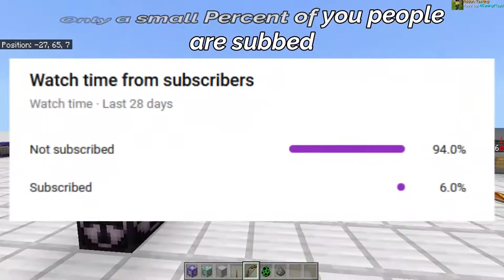Custom Bows using Command Blocks | Minecraft Bedrock Edition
Commands:
Repeat command block: /execute @e[type=arrow,scores={onGround=1}] ~ ~ ~ summon minecraft:tnt_minecart ~ ~ ~ minecraft:on_instant_prime
Chain command block: /execute @e[type=arrow,scores={onGround=1}] ~ ~ ~ kill @s
(you can change the summon command in the repeating command block to make the arrow do different things)